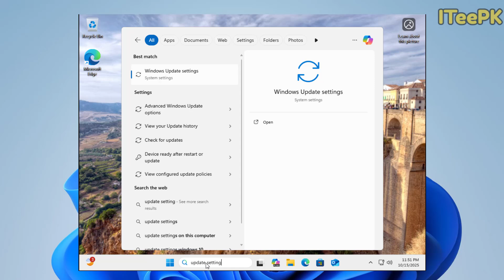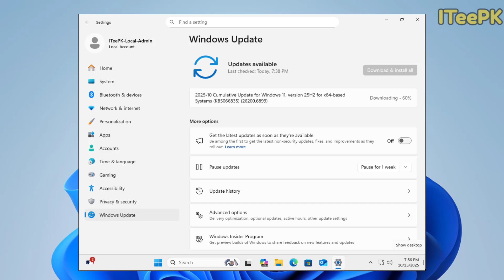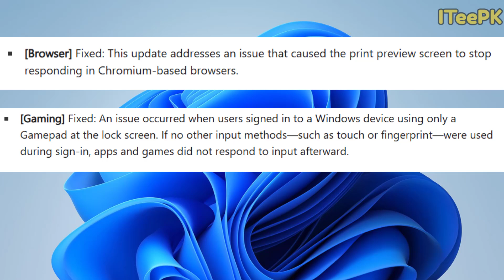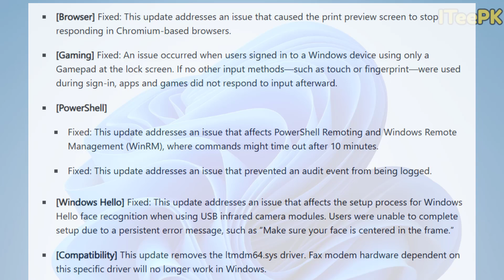Windows 11 KB5066835 (26200.6899) – October 2025 Update | New 25H2 Fixes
Microsoft has released the Windows 11 KB5066835 update (Build 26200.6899) for Windows 11 version 25H2, now available through Windows Update and the Microsoft Update Catalog.

In this video, I’ll show the complete process — checking for updates, downloading, installing, restarting, and verifying the Windows 11 25H2 update. This is the October 2025 Cumulative Update for Windows 11, version 25H2 for x64-based systems.

⏱️ Chapters

00:00 - Intro
00:25 - Download and Install through Windows Update
00:46 - Download and install from the Microsoft update catalog (Manually)
01:08 - Restart your PC (Update completion requirements)
01:18 - Verify Update version with Winver command
01:36 - What's new in KB5066835
03:08 - Outro

This build focuses on improving stability, PowerShell reliability, and camera setup performance.
Here are the main changes and fixes included in KB5066835:

Fixed: An issue where apps and games stopped responding after sign-in with a Gamepad.

Fixed: PowerShell Remoting and WinRM commands no longer time out after 10 minutes.

Fixed: Windows Hello face recognition setup errors with USB infrared cameras.

Fixed: Print preview screen freezing in Chromium-based browsers (like Edge and Chrome).

Removed: The ltmdm64.sys fax modem driver (fax hardware using this driver will no longer work).

✅ Build version after update: 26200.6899
✅ Update name: KB5066835
✅ Windows version: Windows 11 25H2

This update improves Windows reliability and system smoothness. If you’re running Windows 11 25H2, you should install this update to keep your PC secure and optimized.